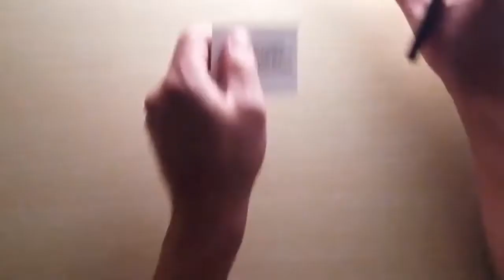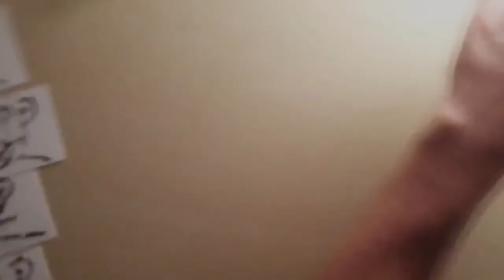V-Card manufacturing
Each card unique, handmade & NOT waterproof